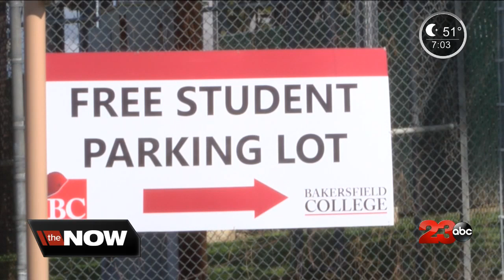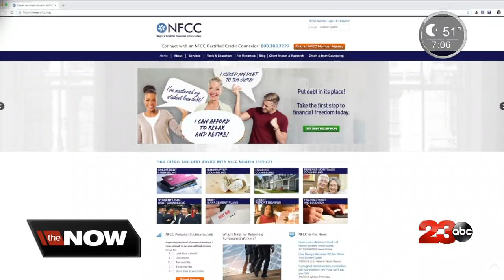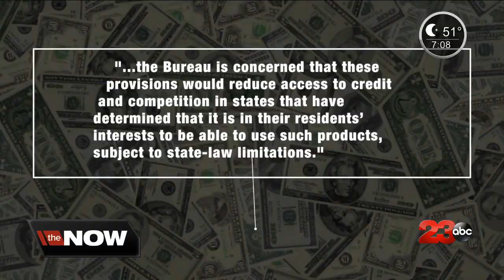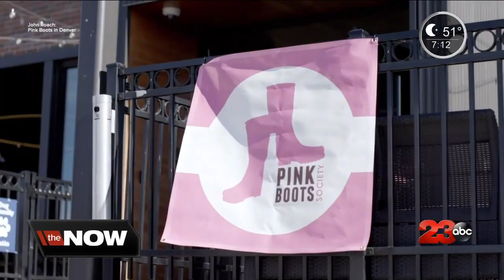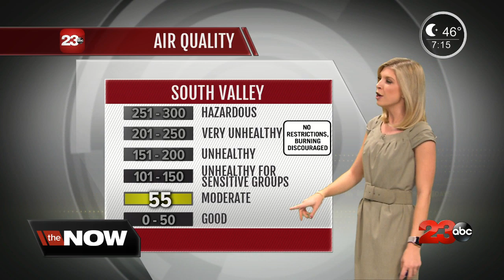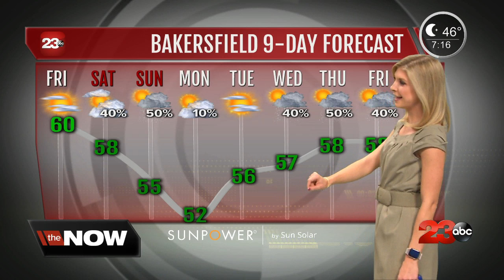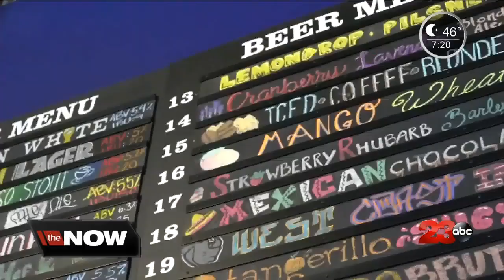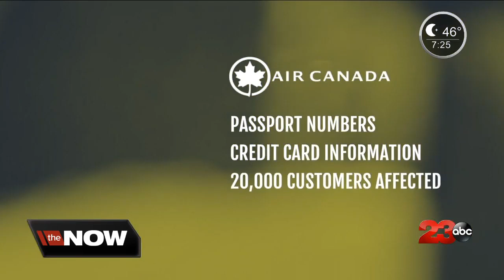LIVE: Use This To Duplicate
Use This To Duplicate